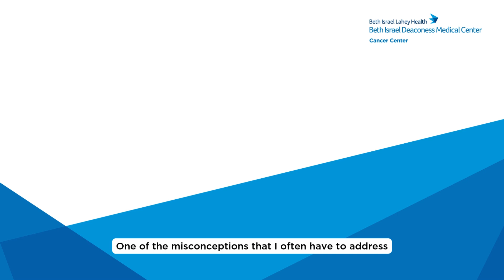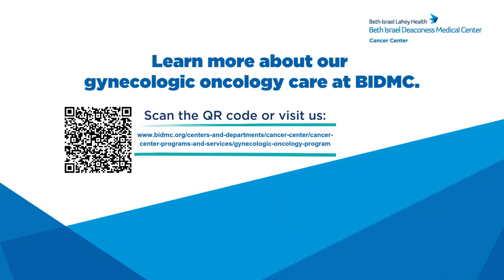Common Misconceptions about Ovarian Cancer